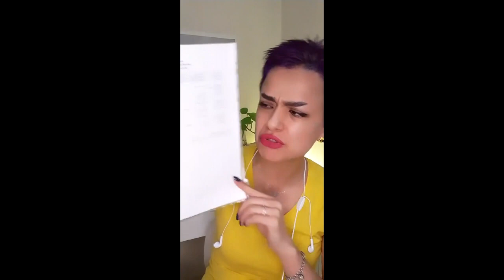ثبت نام مدارس در ترکیه-لایو اینستاگرامی پرسش و پاسخ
برای ثبت نام در مدارس ترکیه به چه مدارکی نیازه؟
مدارس خصوصی و دولتی چه فرقی دارند؟
کدوم مدرسه دولتی بهتره؟
میشه هر مدرسه دولتی ای ثبت نام کرد؟
زمان مناسب برای ثبت نام مدارس

جواب همه سوالات بالا رو توی این لایو اینستاگرامی دادم. اگر سوالی باقی مونده می تونید توی کامنت ها بپرسید تا در اولین فرصت جواب بدم.

با لایک و سابسکرایب می تونید از ما حمایت کنید.